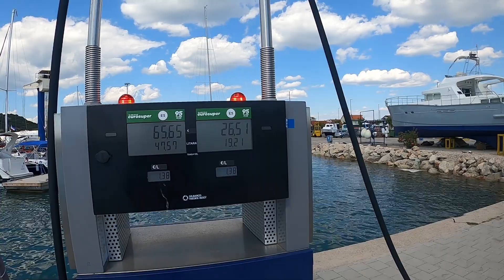Wassertankstellen Murter, Flash und INA - Revierführer Dalmatien, Kroatien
Die Ortschaft Murter auf der gleichnamigen Insel bietet zwei Tankstellen in der Hafenanlage:
Flash und die angeblich stets günstigere Ina bieten Sprit und eine einfache und geschützte Anfahrt.

Ein perfekter Ausgangspunkt um die Kornaten zu erkunden und vorab oder danach Treibstoff aufzunehmen.

Tisno - Betina - Murter - Kornaten - Drage - Biograd - Sibenik